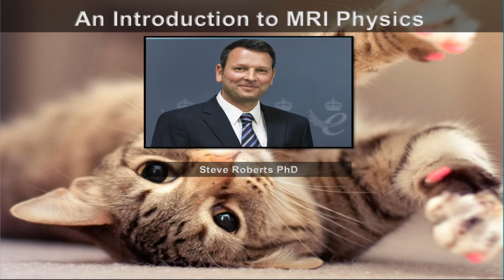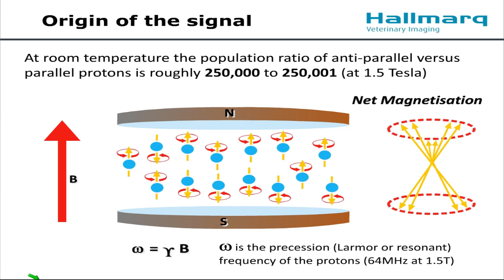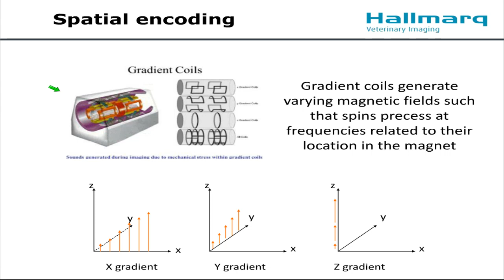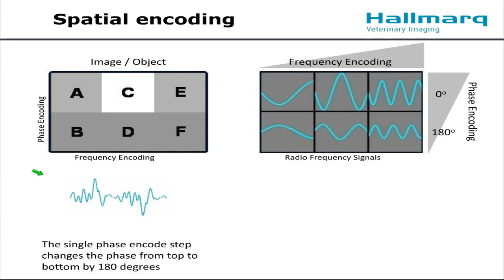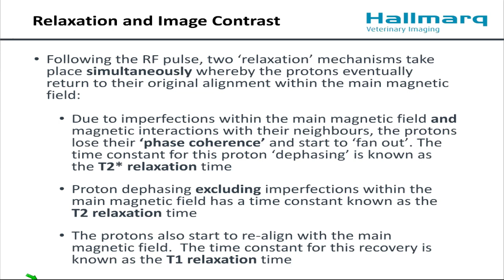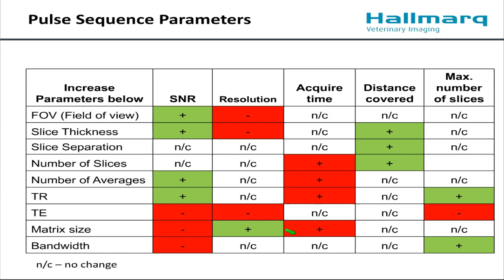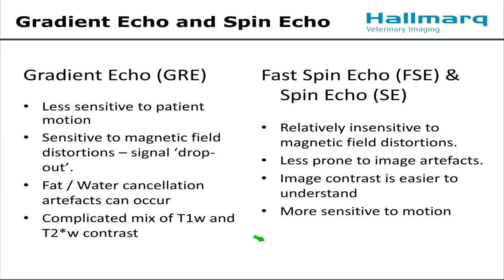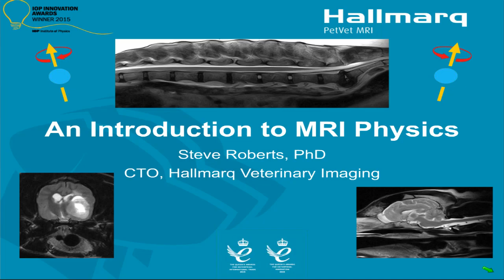An Introduction to MRI Physics - Dr Steve Roberts PhD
If MRI is your thing then you can’t afford to miss the first ever Hallmarq Webinar designed specifically to take the mystery out of MRI Physics. In just 1 hour we’ll make it clear how you can obtain the signal needed to create images, discuss different scan types and look at minimising image artefacts.

So whether you are a veterinary resident, a specialist in the fields of neurology and diagnostic imaging or a general veterinarian with an interest, join us, we plan to cause quite a stir!